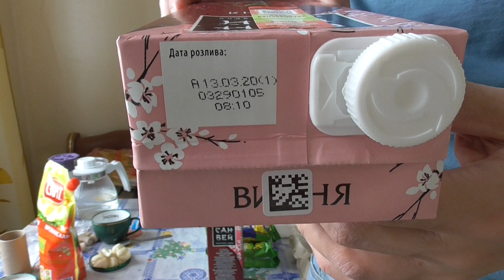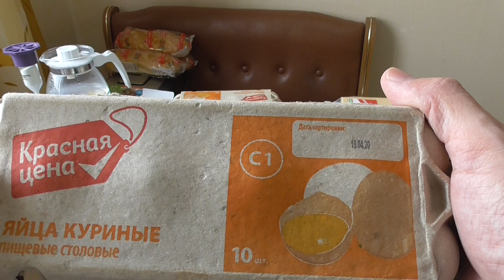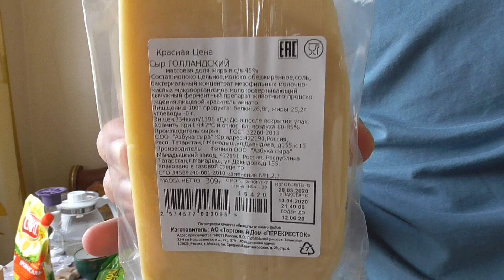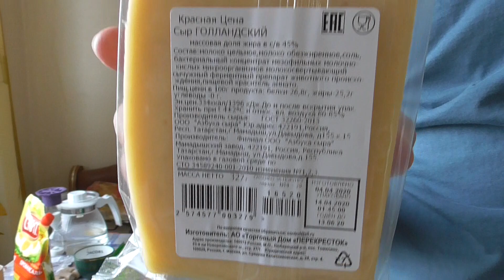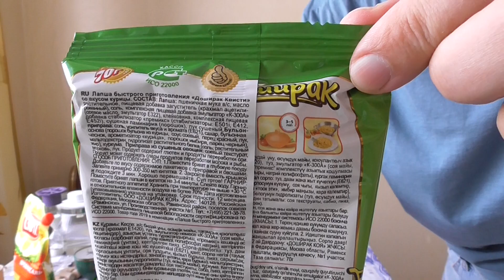ОБЗОР ПОКУПОК ИЗ ПЯТЕРОЧКИ 30.04.2020